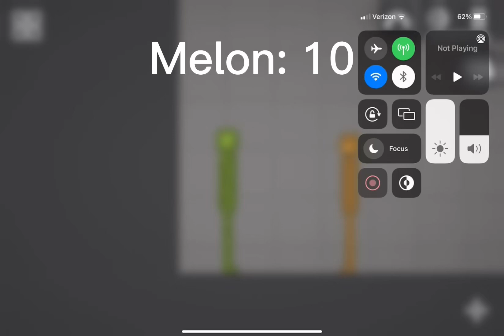Melon playground danger levels